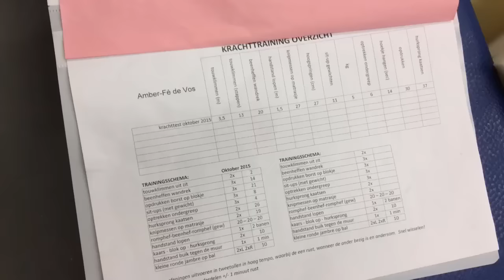Turnen amberfé de vos